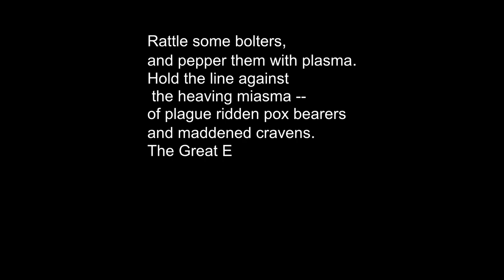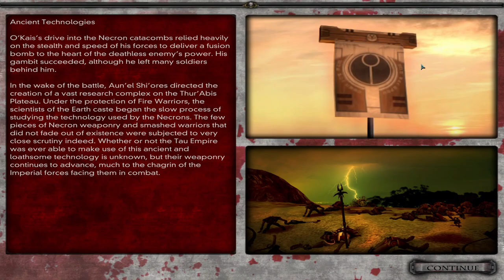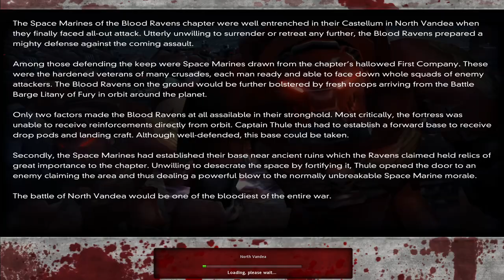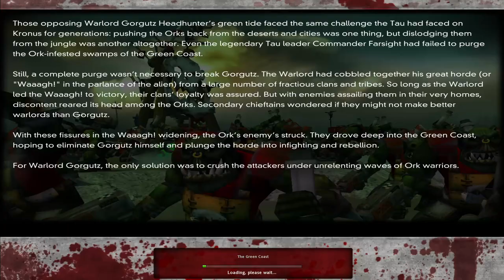The Canon Of Dawn Of War -- Part 1: Dark Crusade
Below is a link for a Steam community guide for Dark Crusade mods by a user called Perdiccas. If you look under the section "Quality Of Life Improvements" you will find a link to the Camera Zoom mod. Also the whole guide is amazing and worth a read.

Below is a link to a Steam forum page that has a post by a user called "Hokunin" that has a dropbox link to files and an explanation that will let you change the font size if you are trying to play the game in 4K.

Below is a link to the incredible "Increased Fog Distance and Sky Radius" mod by "genin32" which both fixes a bug introduced by the Camera Zoom Mod and just makes the game look even more amazing than it already does, highly reccomended!